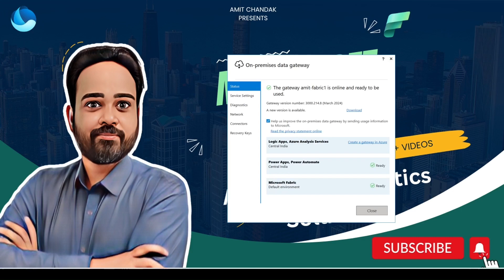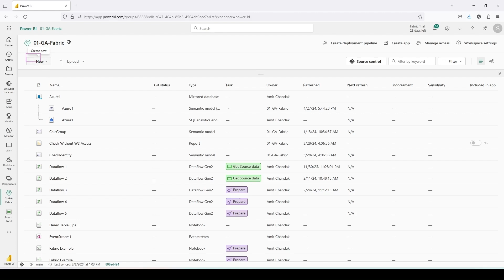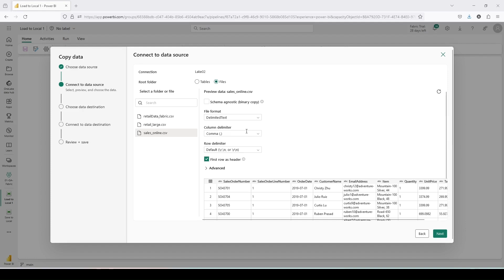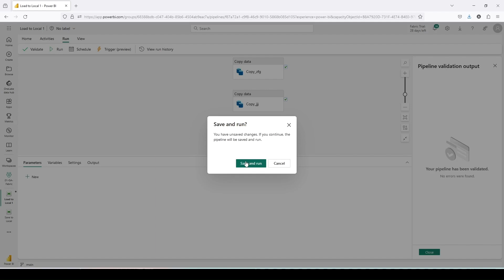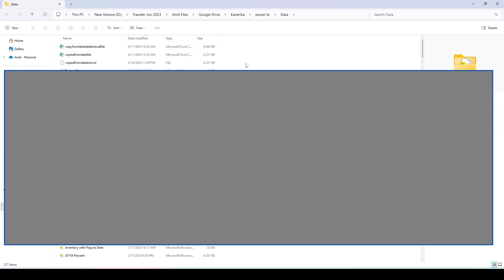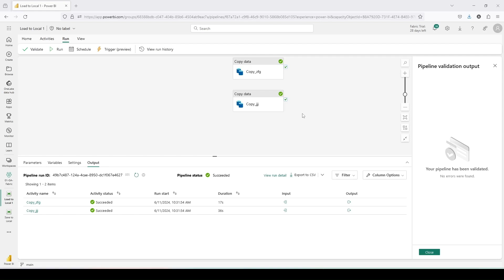Microsoft Fabric: How to Transfer Data from Fabric Lakehouse to Local System: Step-by-Step Tutorial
🚀 Learn How to Move Data Efficiently with Microsoft Fabric!
Discover how to seamlessly transfer data between Microsoft Fabric Lakehouse and your local system in this comprehensive tutorial. Using the powerful data pipelines and the essential On-Premise Gateway, which became supported in March 2023, you can now easily integrate local data sources with Microsoft Fabric. Whether you're moving files or tables, this video will guide you through each step of the process.

🔗 What You'll Learn:
Configuring Data Pipelines: Step-by-step instructions to move your data securely and efficiently.
🛠️ Key Features:

Understand the pivotal role of the On-Premise Gateway in local and cloud data transfers.
Master the data movement from Lakehouse to your local folders, enhancing your data management capabilities.
⏰ Timestamps:

00:00 | What is Time travel in Fabric Warehouse
05:00 | Create a Setup to check Time Travel
07:00 | Use SQL OPTION Function to check Time Travel

💬 Your Feedback Matters:
Your feedback is invaluable – drop your thoughts and questions in the comments below!

🌟 Explore the Comprehensive Power BI Tutorial: 50 Interview Questions and 10 Advanced Case Studies in a 6-Hour Video! 🌟